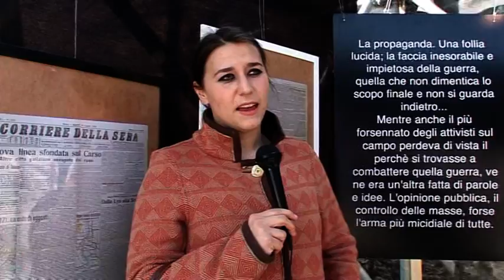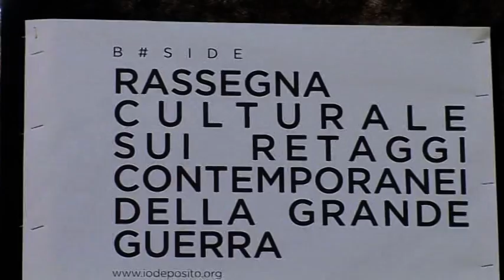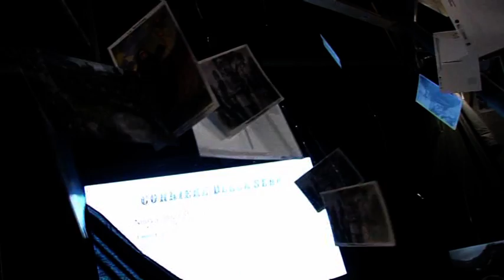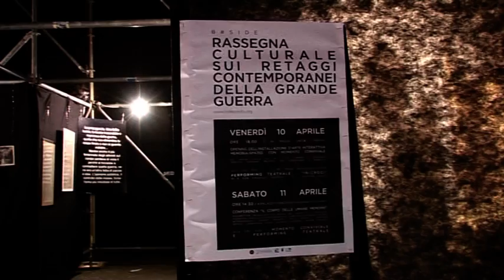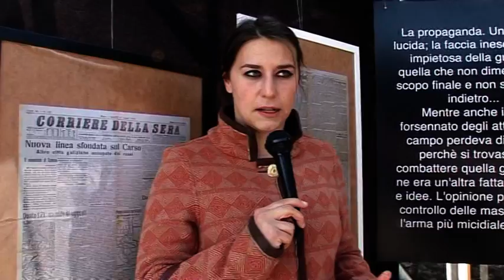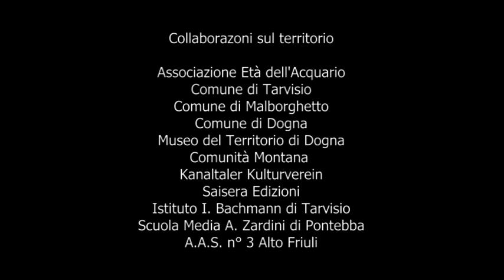B Side WAR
Immagini ed interviste dell'evento che ha coinvolto il territorio della Valcanale.
Organizzazione: associazione IODEPOSITO